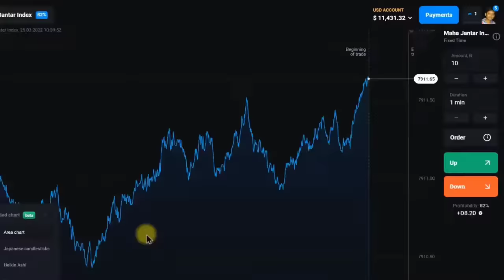online earning 100% real money